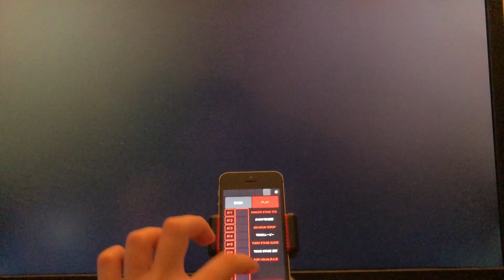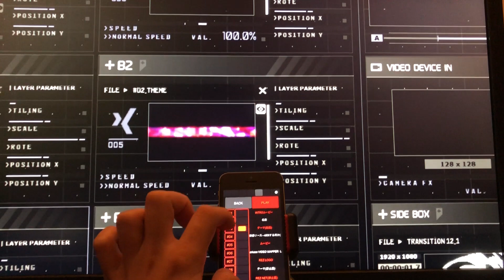#7 Presentation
LPM.JP kickoff & VJ Union Japan Meeting
My theme was FOR VISUAL & SYSTEMATIZING.

I used DEVISION with TouchOSC for my presentation. This is the system.